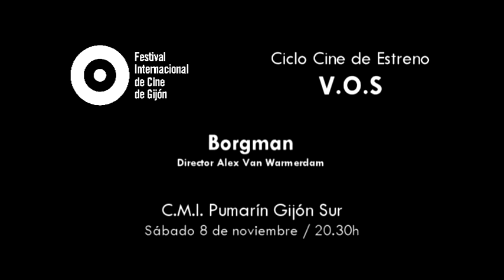BORGMAN | Dir. Alex Van Warmerdam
CMI Pumarín Gijón Sur, Sábado 8 de noviembre.
Entrada 4€

Mejor Película. Festival de Sitges 2013
Sección Oficial. Festival de Cannes 2013

Dirigida por: Alex Van Warmerdam
Duración: 113 min.
Nacionalidad: Holanda, Bélgica, Dinamarca
Intérpretes: Jan Bijvoet, Hadewych Minis, Jeroen Perceval, Sara Hjort Ditlevsen, Eva van de Wijdeven, Annet Malherbe, Tom Dewispelaere, Alex van Warmerdam.
Sinopsis:
Tres hombres armados, uno de ellos un sacerdote, están cazando en el bosque. Su presa se esconde bajo sus pies: un hombre, sórdido y sucio, que duerme en un refugio bajo tierra que él mismo ha construido. Borgman consigue escapar de sus perseguidores y avisa a sus compañeros, que se esconden en refugios similares. Cada uno escapa en una dirección distinta.
Borgman camina por la verde avenida de un vecindario acomodado. Llama a uno de los timbres y pregunta a quien abre la puerta si puede tomar un baño…